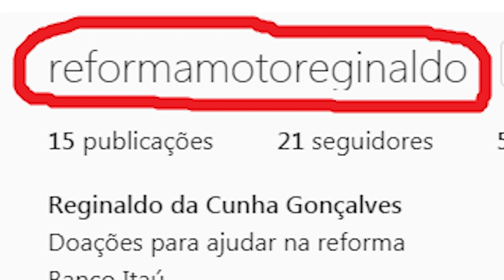Participante FOI ENGANADO pelo LATA VELHA e contou tudo!